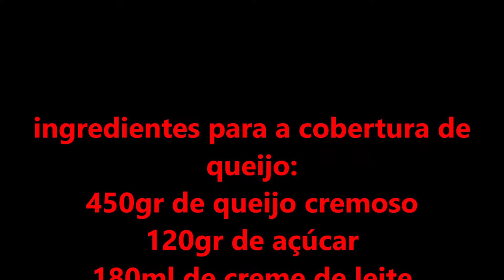Cheese cake/Torta de queijo(rare cheese cake) receita japonesa